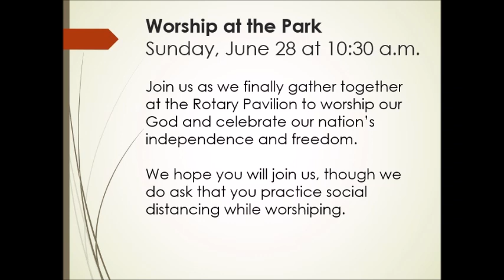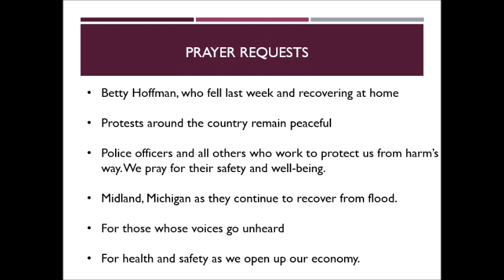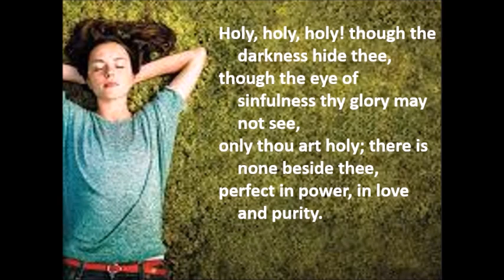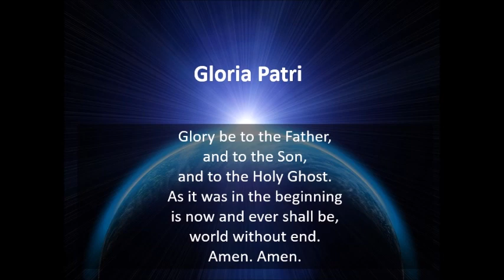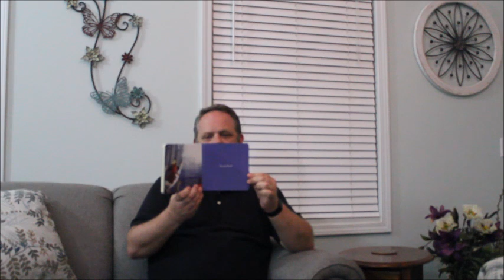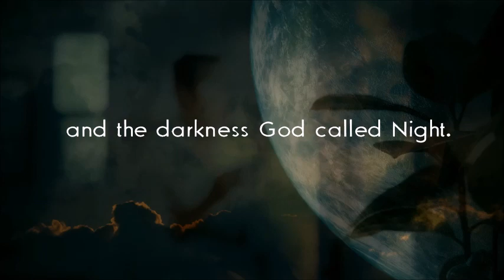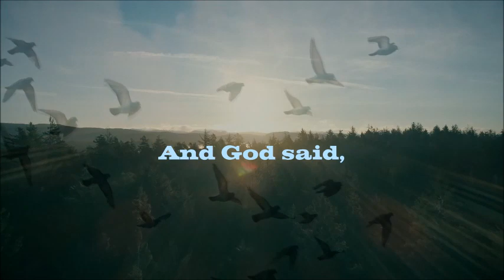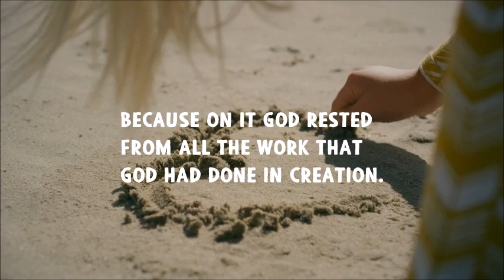First Presbyterian Church of Cadillac Online Worship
Trinity Sunday